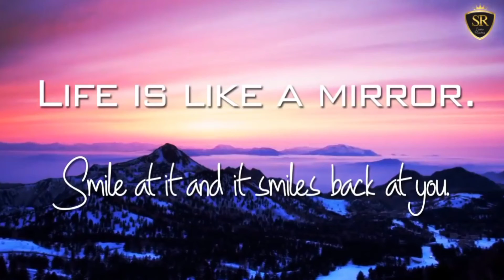नृत्य वर्तमान देता है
नृत्य दिवस पर विशेष मोटिवेशनल बात ज़िन्दगी ज़िंदाबाद